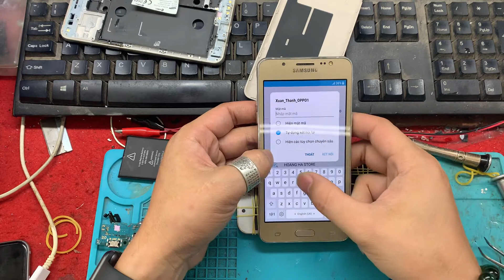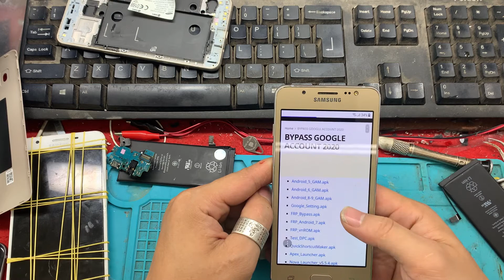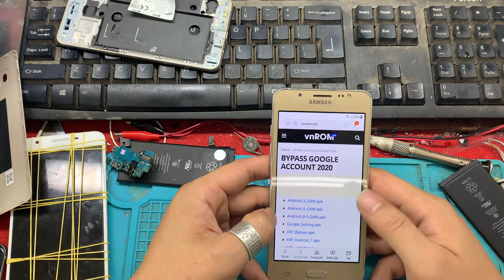Xoá xác minh tài khoản J510. Bypass samsung acc j510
Kênh chuyên bypass FRP  các dòng máy android
Truy cập kênh đăng ký để xem các video mới nhất
upload liên tục video
* Bypass FRP SamSung 2020
* Bypass FRP Nokia - Sony - LG - Vsmart - OPPO - Bee
* Unlock Smart Phone
like và đăng ký để ủng hộ kênh ra nhiều video hơn nữa